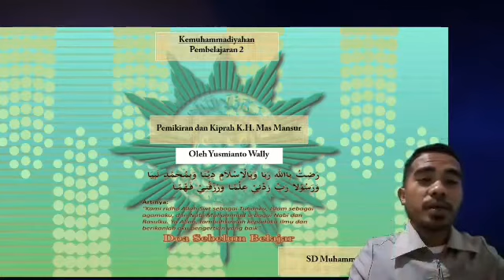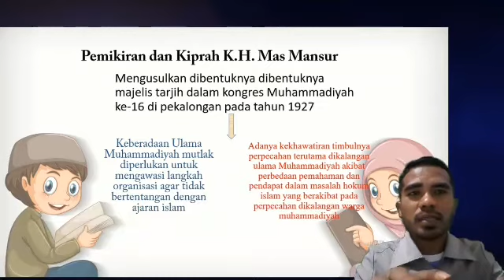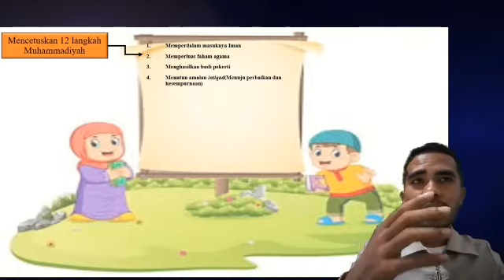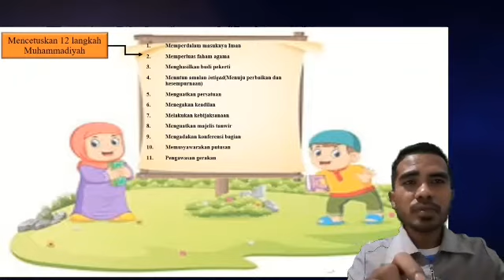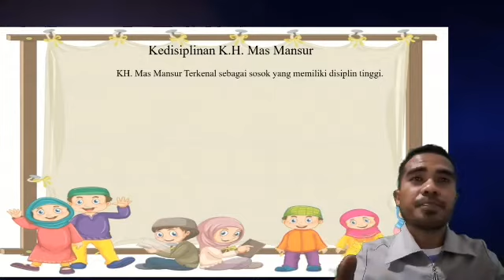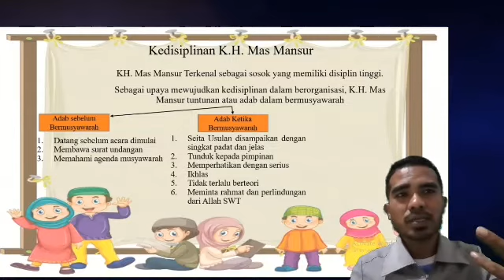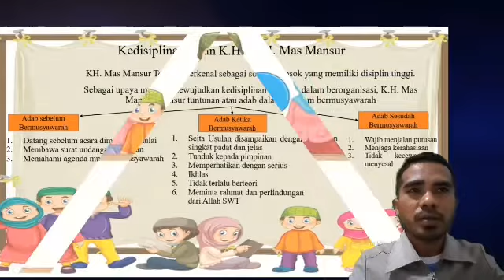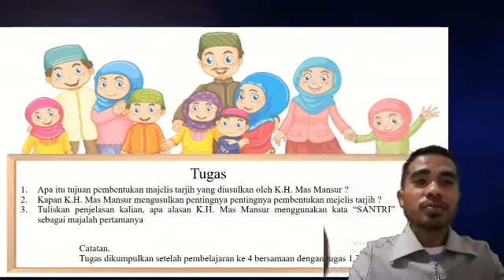Kemuhammadiyan Kelas 6 Pemb. 2 "Pemikiran dan Kipran KH Mas Mansur"